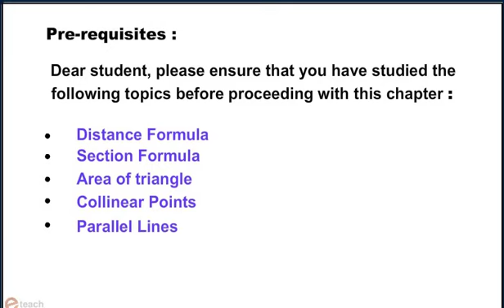STRAIGHT LINES 2